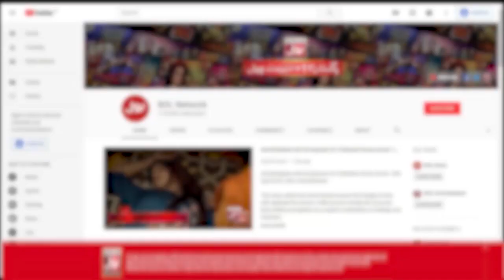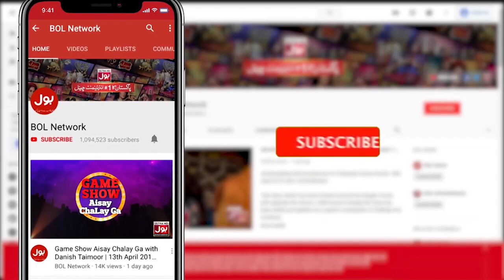Nausheen Shah And Yasir Hussain Fight | Faysal Quraishi Show | Ramzan Mein BOL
Nausheen Shah And Yasir Hussain Fight | Faysal Quraishi Show | Faysal Quraishi | Nausheen Shah | Ramzan Mein BOL | Iftar Transmission